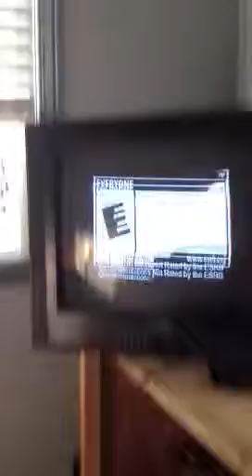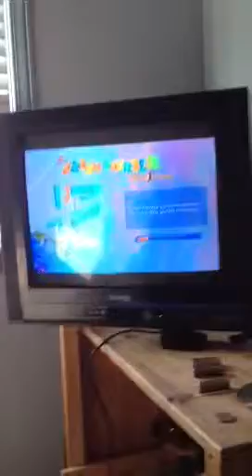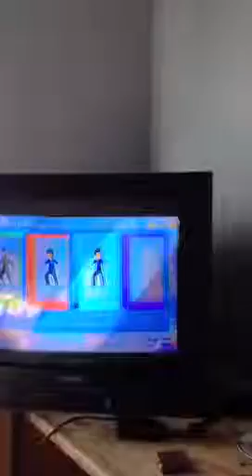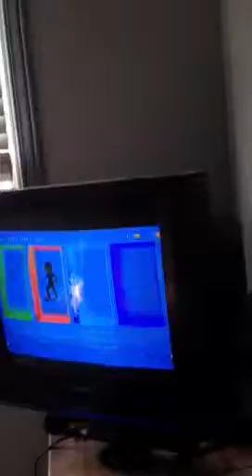Doritos crash course 2